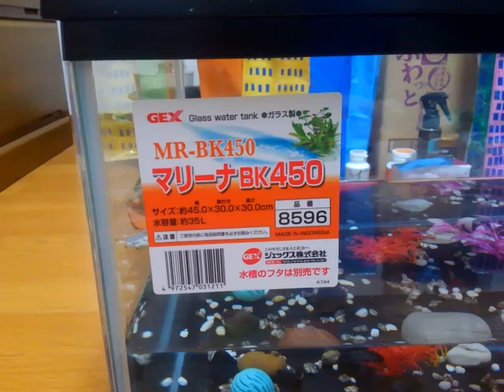マリーナBK450を高額💥で買いました。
今日、DCMカーマでGEXのマリーナBK450
幅が45cm 奥行きが30.0cm 高さが30cmの
大型ガラス水槽を買いました。
蓋は別売りなので、爬虫類用の同サイズの金網の蓋を買って
全部合わせて、7500円でした。
お金をこんなに使うのは、今年初めてです。
水槽の中には、偽物の水草2個、砂利、そこら辺の石、中くらいの石、砂利が入っているろ過ボール、アカハライモリの家、ガムシ、コガムシ、シマゲンゴロウ、アカハライモリ3匹オス オス メスを入れました。
明日は、アカハライモリの餌になる小魚を川でガサガサをして捕まえて、アカハライモリにあげたいと思います。‼